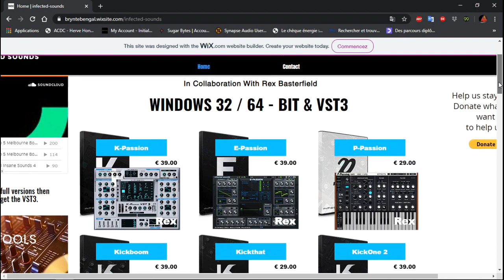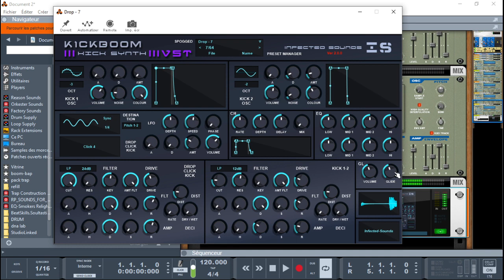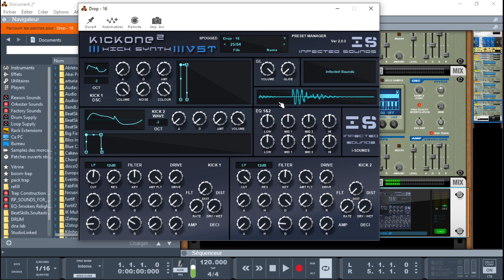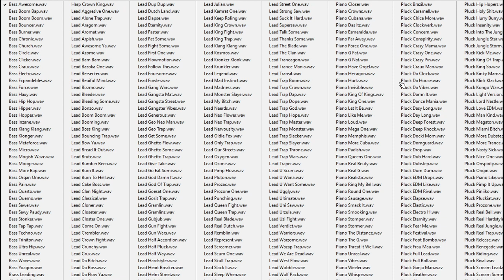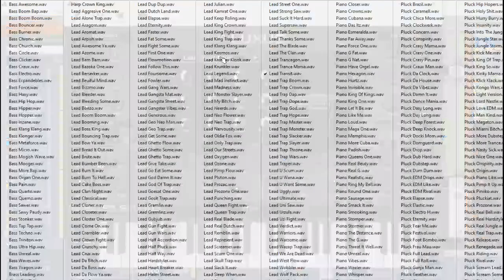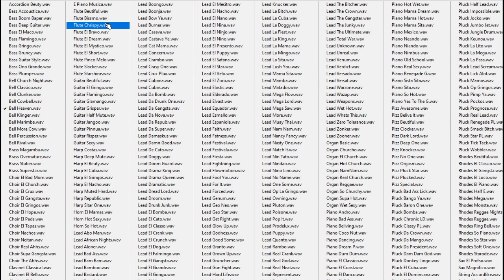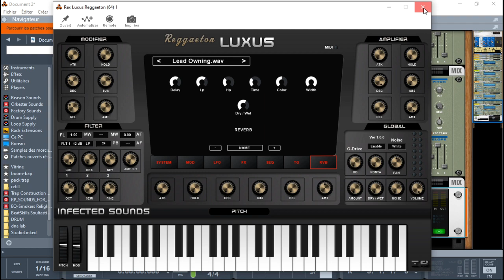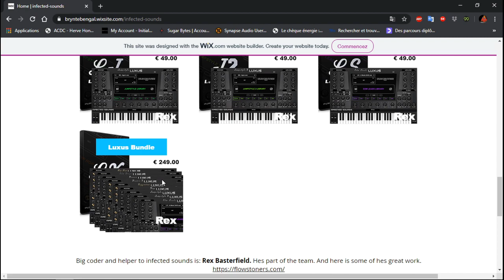PRESENTATION DES VST INFECTED SOUNDS